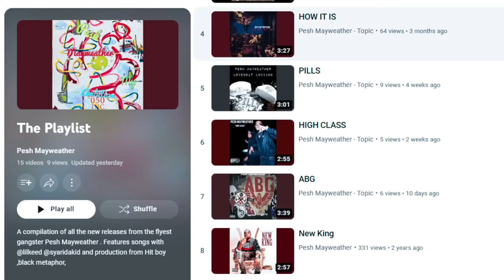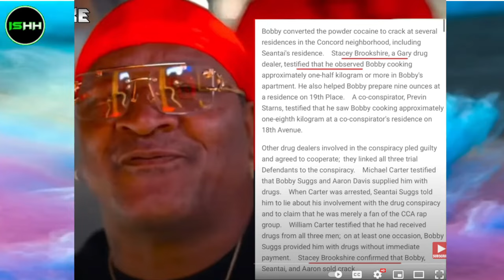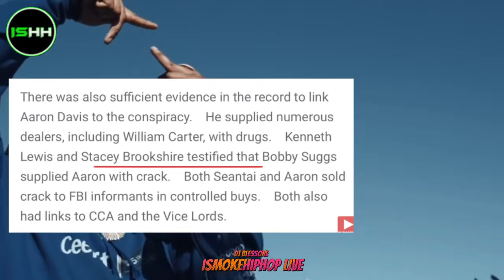How Crip Mac's 55th Alleged Dad Got Exposed As Federal Snitch (Stacy Brookshire)